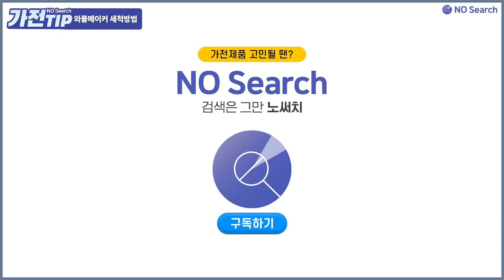팬 분리 안되는 와플메이커 세척 어떻게 해야 할까?(키친타월, 밀가루, 베이킹소다)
지난 와플메이커 성능비교 영상은 잘 보셨나요?

와플메이커가 와플 뿐 아니라 크로플, 전, 쿠키 등 활용도가 매우 높은데요.
맛있는 음식을 먹고난 후
팬이 분리되지 않는 제품은 세척이 어렵기 때문에
불편하다는 후기가 많습니다.

분리되는 제품 만큼 쉬운 방법은 아니지만
간단한 세척방법 3가지에 대한 영상을 만들어 보았습니다.

🔍와플메이커 구매가이드 보러가기

🔍영상에 포함되지 않은 다른 와플메이커 찾아보기